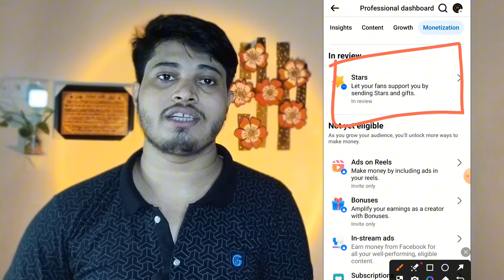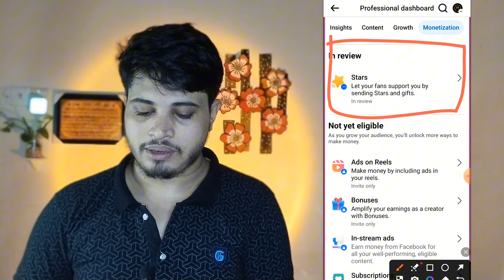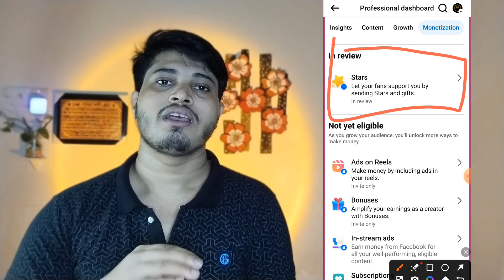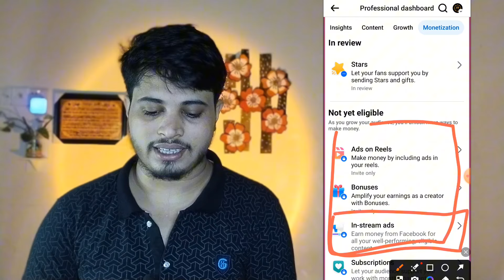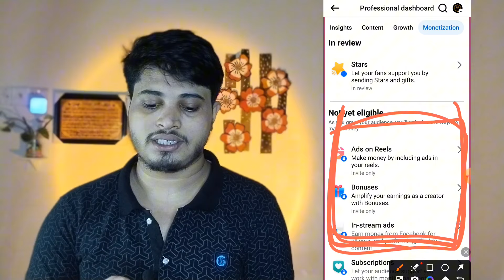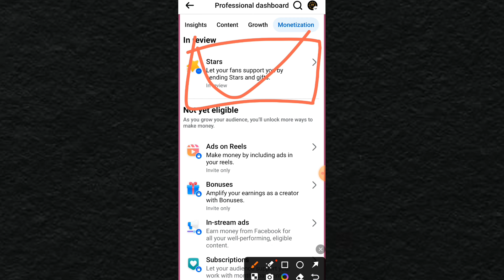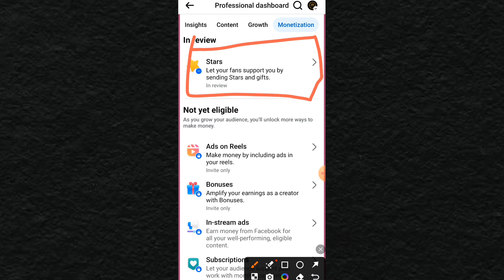🙏 Please Stop Stars Monetization Setup | New Update Star Monetization Setup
About This Video:- In this video I have shown Please Stop Stars monetization setup for those who want to setup stars monetization this video is only for them

star monetization facebook
star monetization facebook
star monetization setup problem
star monetization facebook page
star monetization
stars monetization
facebook stars monetization
facebook update
facebook star monetization problem fix
stars monetization problem solve
stars monetization problem fix
facebook stars monetization stop
star monetization setup stop
star monetization setup stop 2024